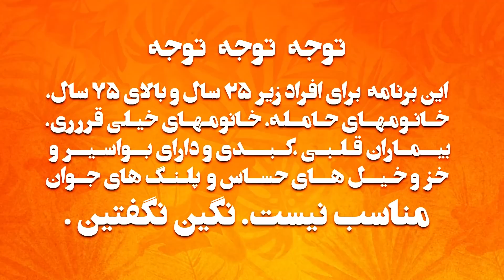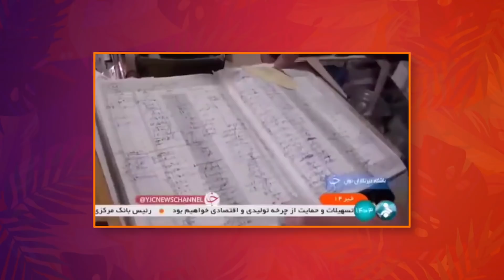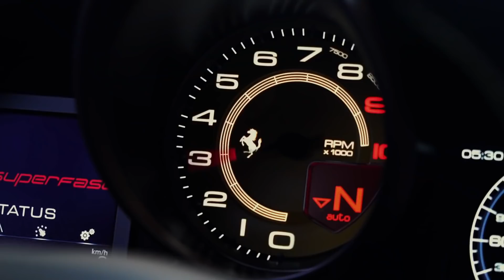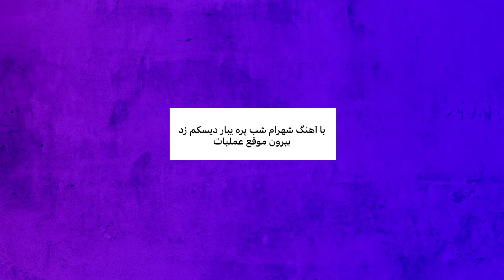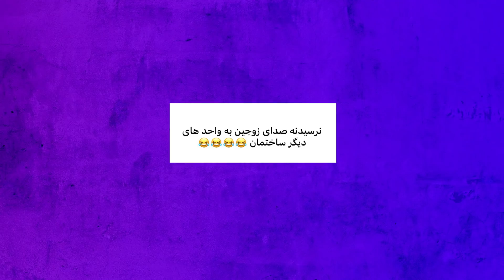Gringo Show - "Season 02 - Episode 150" OFFICIAL VIDEO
برنامه طنز گرینگو فصل دوم ، قسمت ۱۵۰ از کانال یوتیوب رادیو جوان
Barnameye Fun Gringo - Season 2, Episode 150 az Channel e YouTube Radio Javan